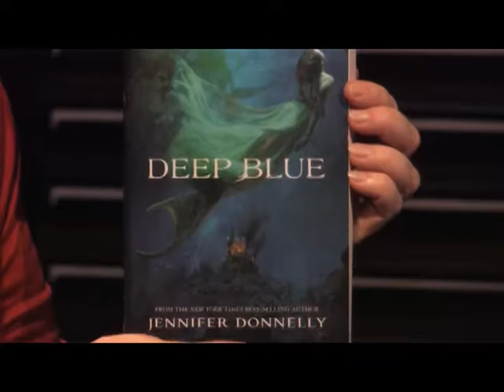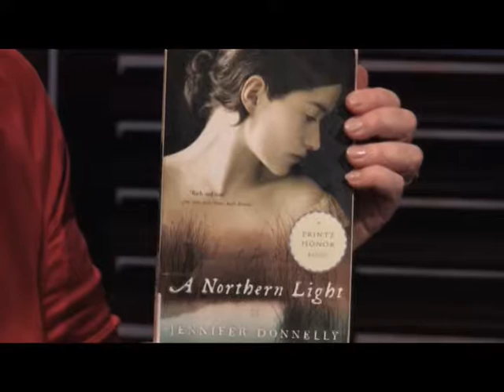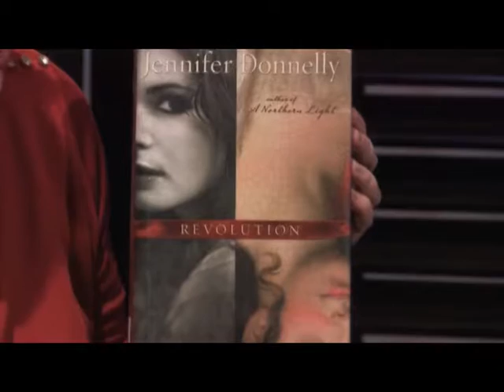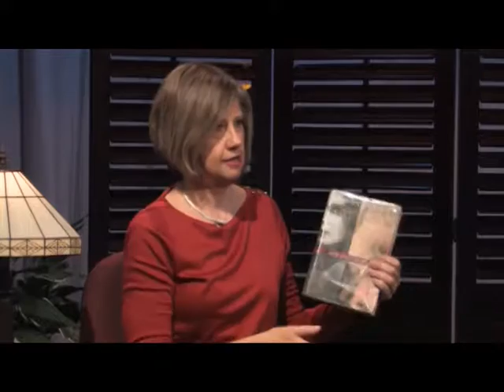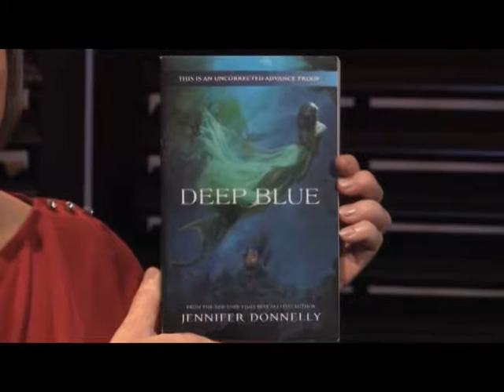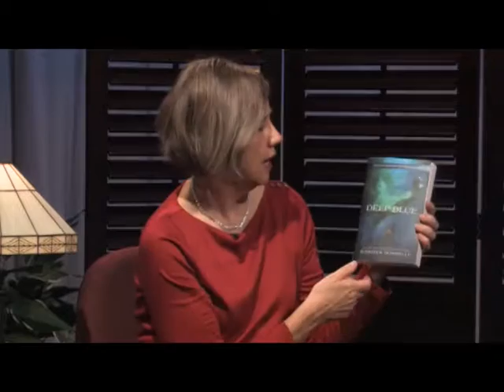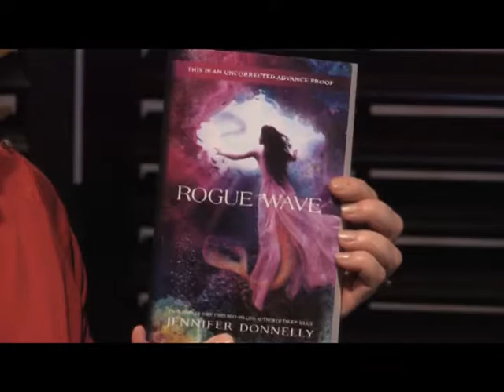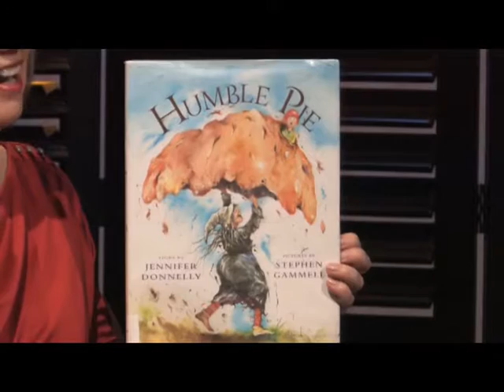Books Alive! with Jennifer Donnelly